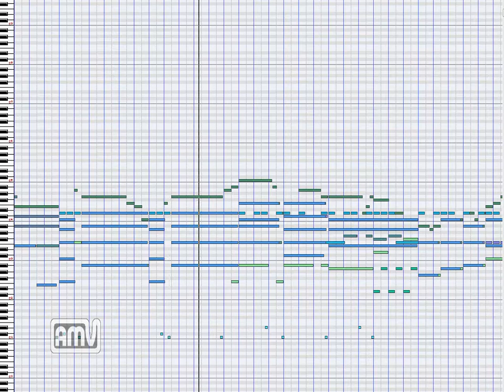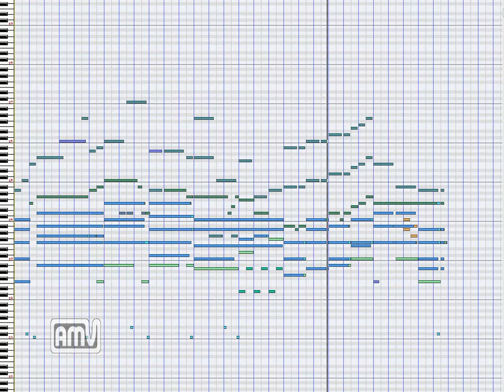耳コピ「あんハピ♪」瑠璃色の風景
耳コピ「アニメ」曲としては83曲目です

最後まで打ち込んだ感想としては
中盤で「ピアノ」の隠れ音が多く
難易度は高いのですが

その他の部分は
比較的難易度は落ち着き中級程度でした

本作である「瑠璃色の風景」は
「あんハピ♪」1話開始早々流れる曲です
インパクトは弱めではありますが
「ビオラ」の太い音が心地よいです